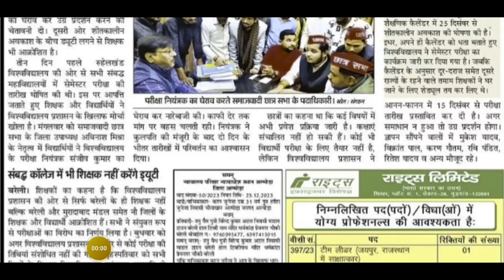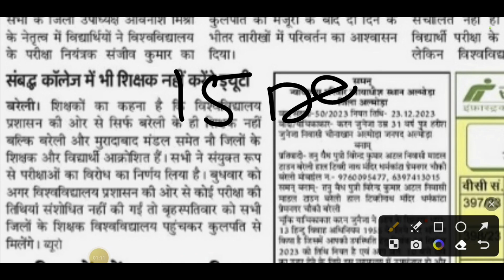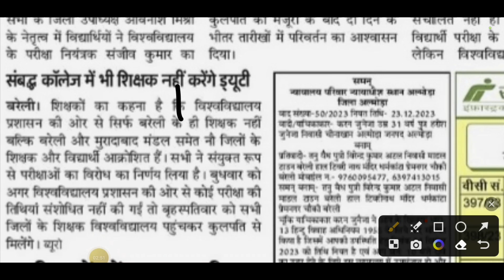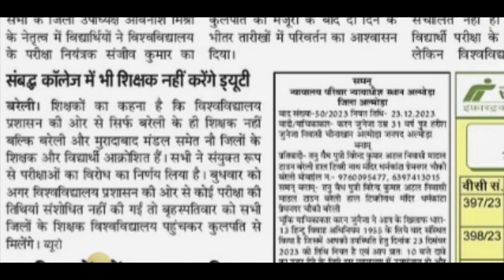MJPRU EXAM NEWS || MJPRU NEWS TODAY || MJPRU DAILY NEWS